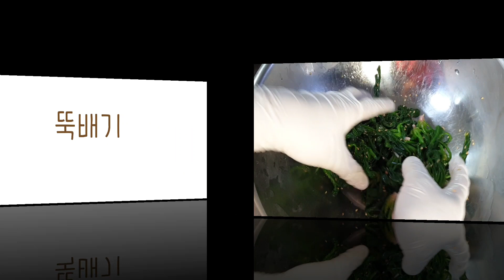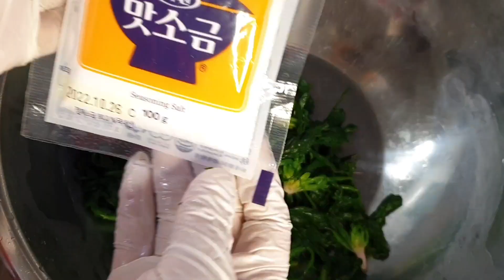달큰한 겨울 시금치 남해시금치,섬초,포항초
겨울 시금치 남해시금치,섬초,포항초

뿌리가 핑크빛인 것이 달큰하다
칼로 뿌리를 긁어준다
뿌리까지 다 먹는다  반만 갈라준다
흙채 씻지말고 그대로 1분~1분30초 정도 데친다
찬물에 재빨리 2~3번 헹궈 준다
시금치의 물기를 꽉 눌러준다
시금치 본연의 맛 그대로 살리기위해 맛소금을찻스푼으로 반스푼 볶은 참깨  참기름 조금
살살 털면서 무친다
파,마늘은 안넣는다
시금치 고유의 그맛을 그대로 느낄 수 있어요~~